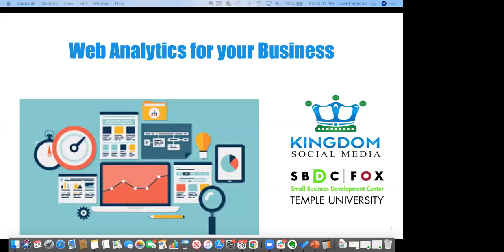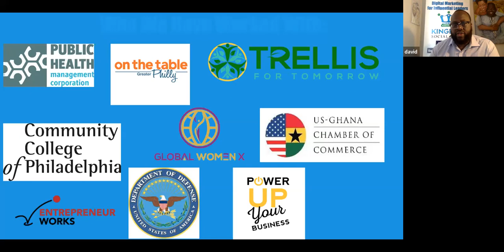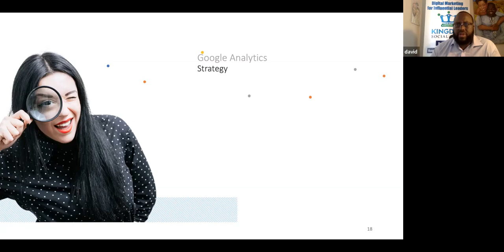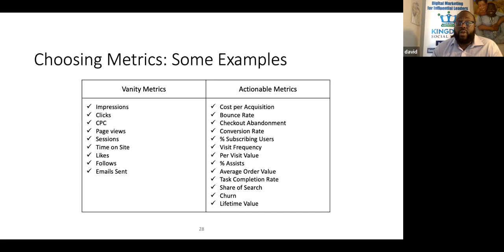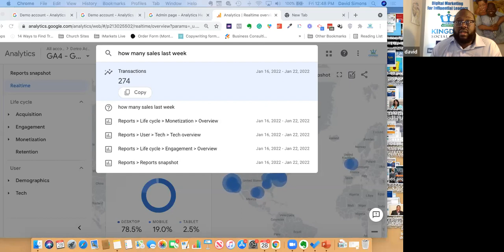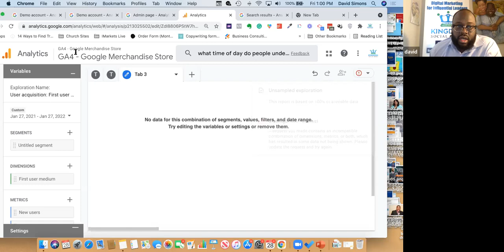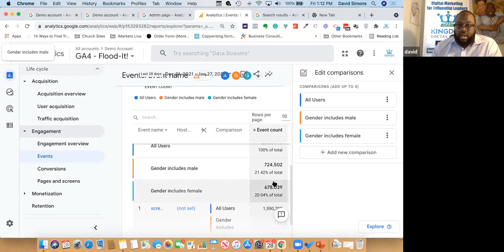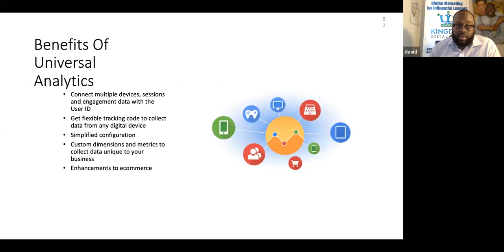Web Analytics for your Business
In this training, we will be going over one of the best FREE analytics tools that every small business person has access to: Google Analytics. Google analytics gives deep insight into the behaviors of your potential customers and customers. Google Analytics also has wide depth of knowledge and insight that can help you increase traffic to your website and ultimately increase sales.

Attendees will be able to:
- Understand the importance of using analytics
- Take next steps to create Google analytics for their website
- Create dashboards of data to help them grow their presence online

Target Audience:
- Small businesses with websites
- Small businesses new to web or Google analytics
- Individuals looking for refreshers on Google analytics

David D. Simons is a Mediapreneur who utilizes his off line and online skills to promote brands, increase businesses, support causes, and build relationships. His passion and excitement for media has attracted the likes of Fortune 500 companies, non-profits, churches, and entrepreneurs. David is the CEO of Kingdom Social Media, which is an organization designed to help influential leaders and leading organizations dominate their market online through social media marketing. David has been recognized by Entrepreneur.com, Dell Computers, Yahoo, Xerox Corporation, Huffington Post, and Hootsuite for his strategies in social media.